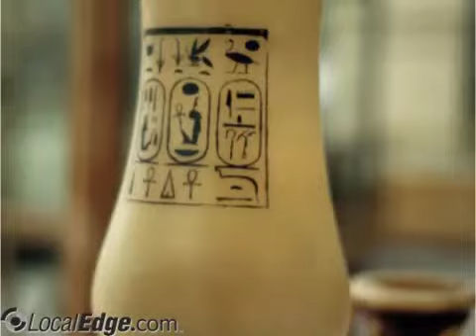ICS Cremation & Funeral Homes Lake City FL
ICS Cremation & Funeral Homes